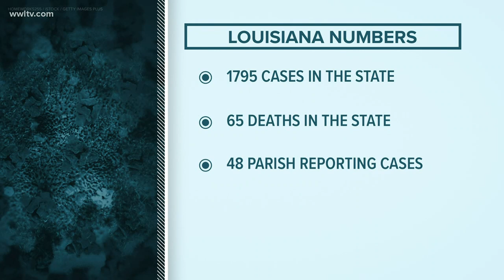Convention Center could offer relief to New Orleans hospitals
People being treated for COVID-19, but who don't need critical care, could be housed at the convention center to free up beds for those with more serious symptoms.